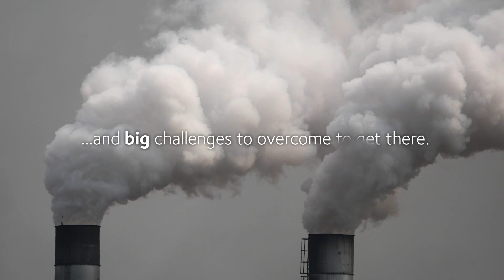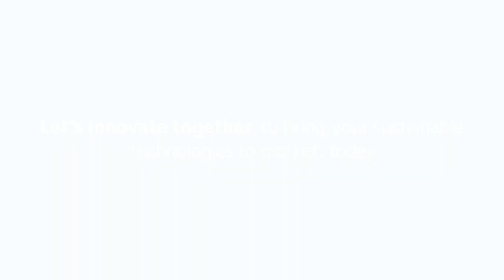How innovation is creating a sustainable future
We’re in the middle of a climate emergency. To keep our environment healthy, we’re working with businesses to accelerate and enable innovative products that transform the way industries work.

Technologies we’re developing to drive climate action and futureproof our world include:

• Battery materials 🔋 Improving battery sustainability, performance, and longevity by supporting materials selection, specification, and process design
• Alternative fuels ⛽ Supporting a cleaner, greener transport industry by transforming waste and renewable gas into sustainable fuels
• Cellular Agriculture 🧫 Producing biomaterials and ingredients for tomorrow’s food using microbial and mammalian cell cultures
• Packaging 🧴 Developing new recyclable and reusable material designs for use in a circular economy
• Fashion and textiles 👖 Leveraging technological innovation for a sustainable future of fashion
• Composites ✈️ Increasing recyclability and reducing carbon emissions while delivering the same high-performance, light weight and durability